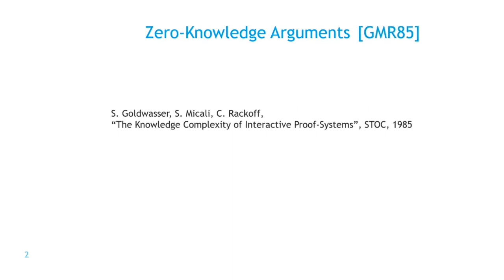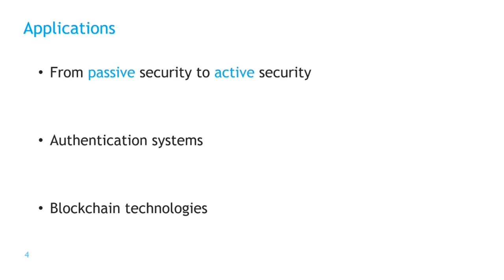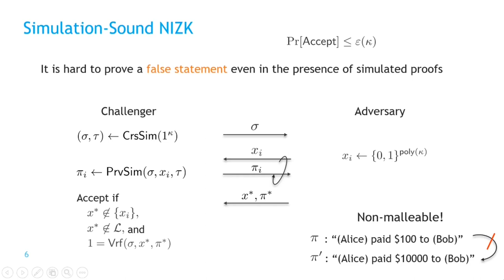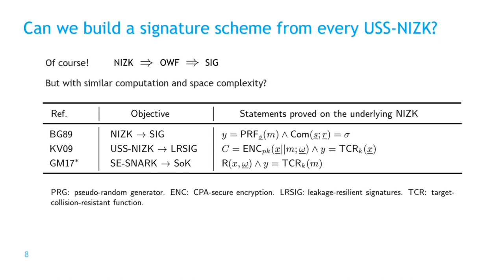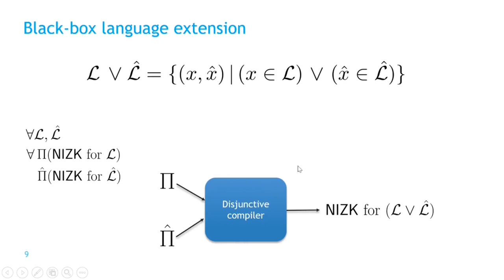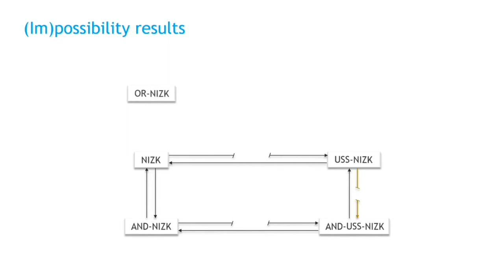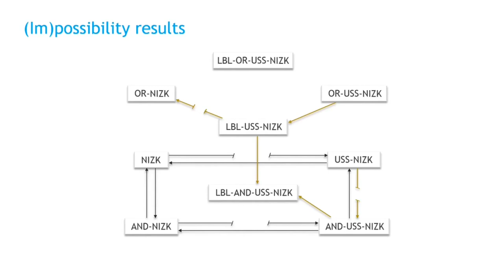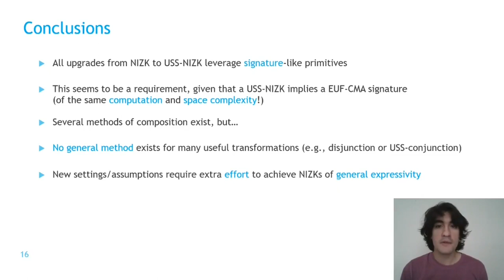On Black-Box Extensions of Non-interactive Zero-Knowledge Arguments, and Signatures Directly fr...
Paper by Masayuki Abe, Miguel Ambrona, Miyako Ohkubo presented at PKC 2020